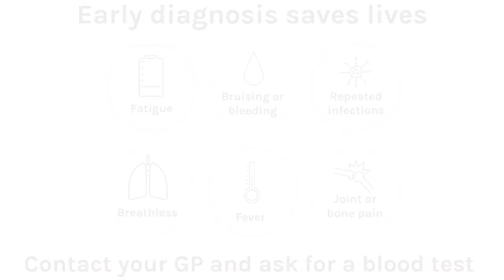Diane Kindred | Acute lymphoblastic leukaemia | Spot Leukaemia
Diane was diagnosed with acute lymphoblastic leukaemia in October 2017. Here she tells her SpotLeukaemia story...